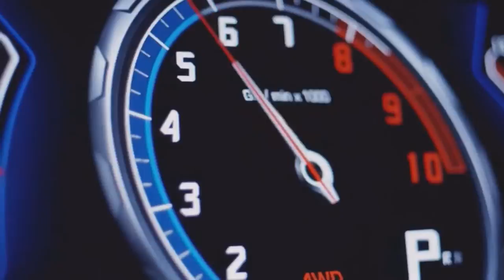Sander Van Doorn - Oh, Amazing Bass (DVJ RM Video Edit Mix)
Videos: The Crew Ford Mustang 2015 cinematic trailer,
Luxurious Super Patrol Cars for a Luxurious City,
Exotic Cars   Ceramic Pro Dubai Commercial Video PROMO by ZWINGFILMS,
Forza Horizon 2   Opening Cutscene   Opening Cinematic

Aqui les dejo este video editado del nuevo de track de sander van doorn, tituladado "oh, amazing bass", como no me gusto el video original tuve que crear esta fan version.